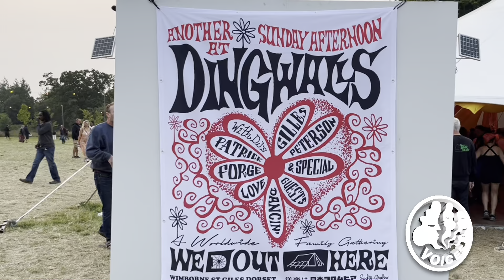Louie Vega interviewed at We Out Here Festival by Maria Hanlon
Catch Maria Hanlon back-stage at We Out Here festival 2024 in conversation with the legendary Louie Vega. This wonderful chat covers the talent of Louie Vega and the Elements of life, what it’s like to perform at WOH and even a sneak peek at what to expect in Louie’s upcoming album.